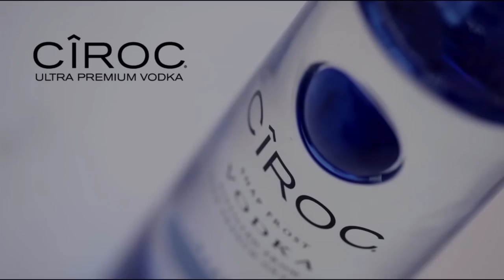Fat Trel - She Fell In Love (Official Video)